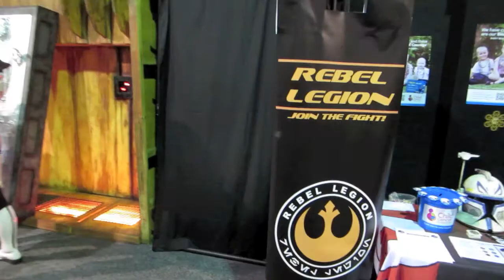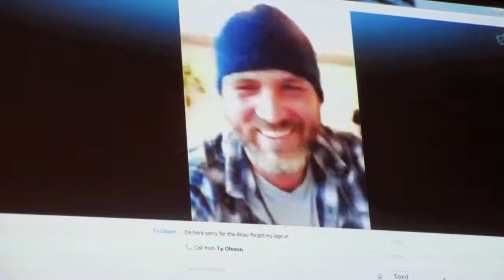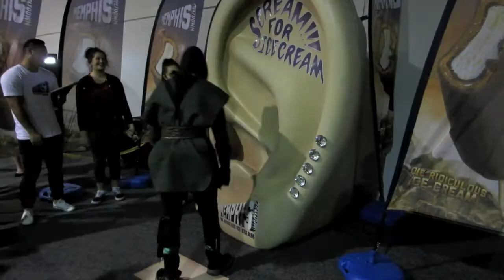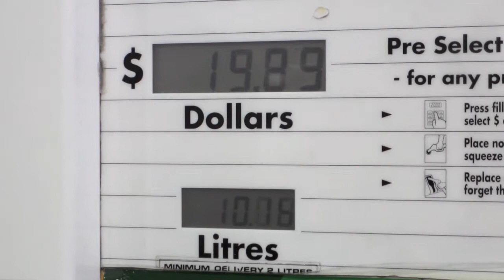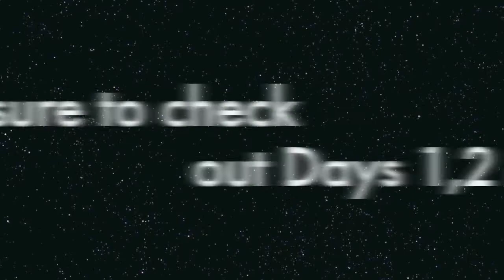Armageddon Expo Auckland 2013 | Day 4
The final day of Armageddon Expo for 2013! Featuring the SPN crew (Kim Rhodes, Rick Worthy, Mark Rolston, Barry Bostwick & Ty Olsson), Robbie Jarvis & Evanna Lynch from Harry Potter, Billy Boyd and Ben Browder.
Also featuring an appearance by the Segway Ambulance!